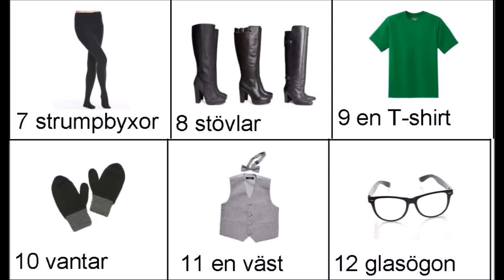Lektion 9 - Kläder 2 - Svenska för Nybörjare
marierodemark.se

Om du inte hittar undertexterna på just ditt språk, så titta på den här länken Jag beskriver i den filmen hur du hittar undertexterna.